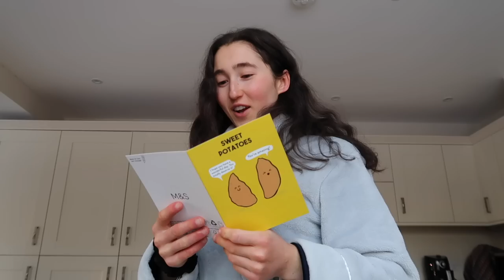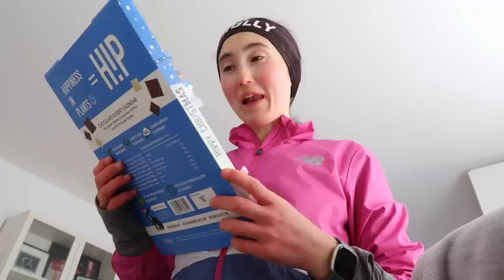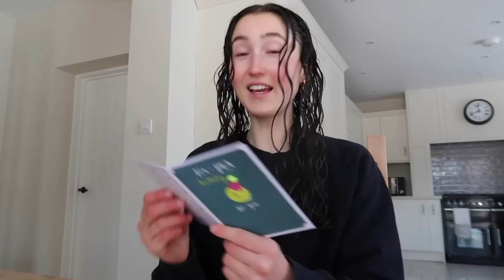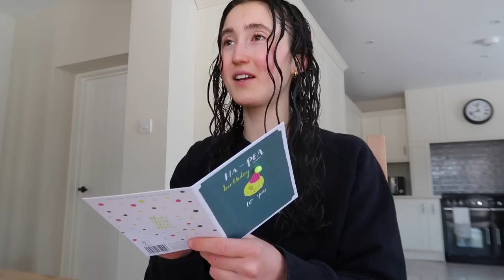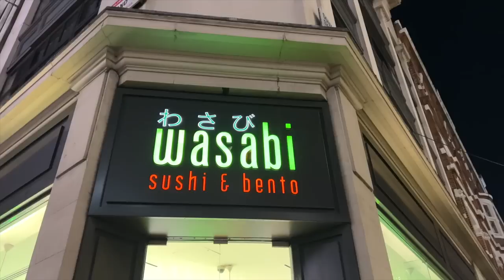MY 25TH BIRTHDAY VLOG | What I Got & My Surprise Evening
turning 25 ahhhhh 🙈🤩🎁🎉🎈

MY BUSINESSES

TRAVEL LINKS

PRODUCT LINKS

FAQ ✌🏻

MUSIC CREDITS